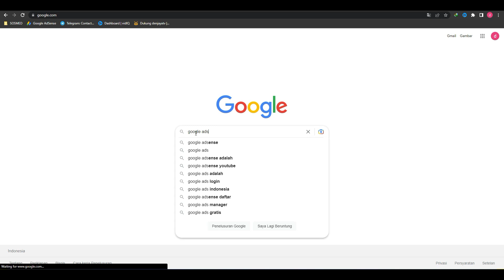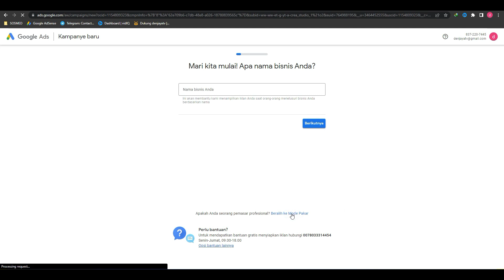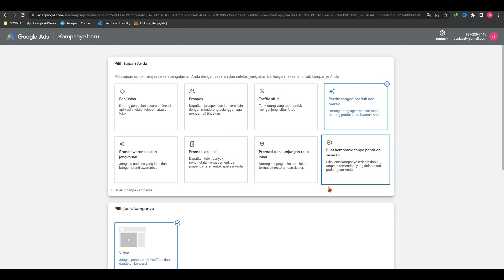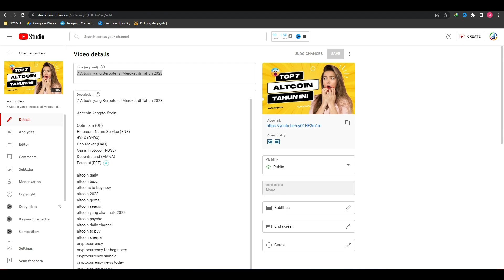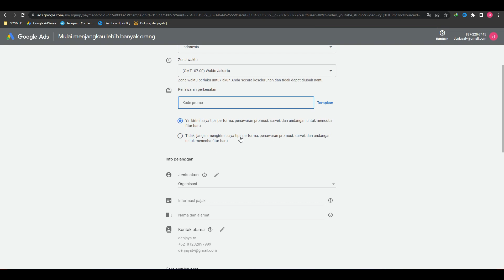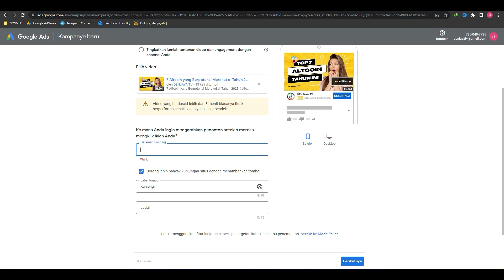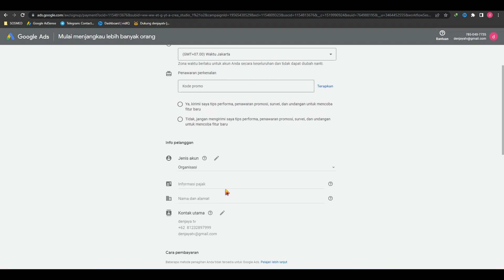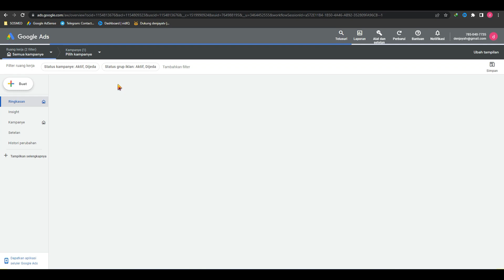CARA MUDAH MEMPROMOSIKAN VIDEO YOUTUBE KE GOOGLE ADS